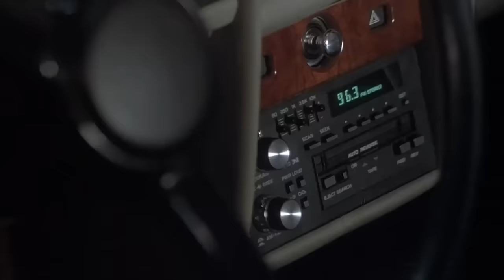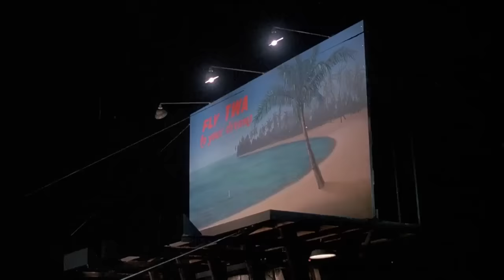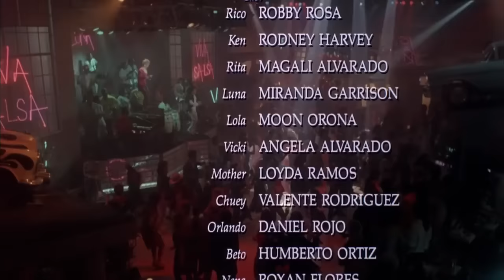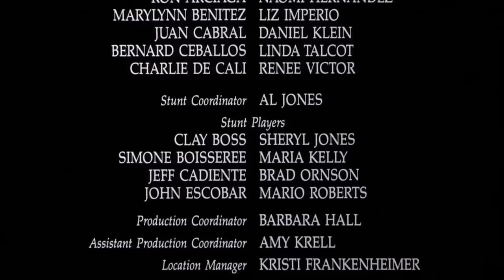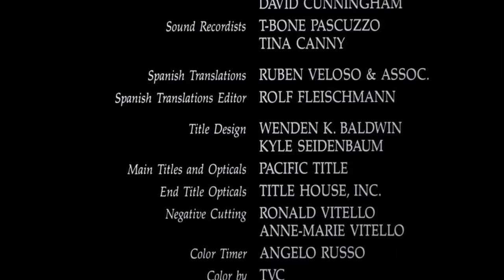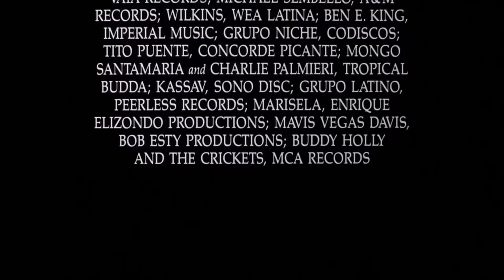Salsa Ritmo Quente Dublado